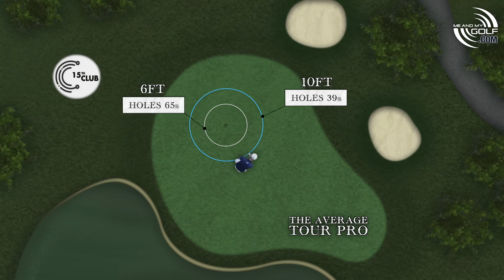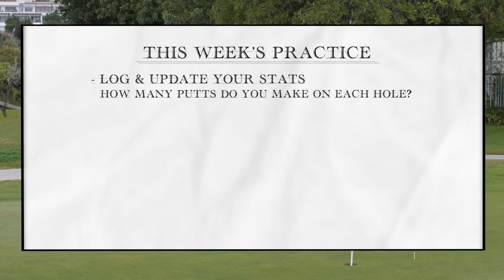Simple Putting Tips To HOLE MORE PUTTS | ME AND MY GOLF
Simple Putting Tips To HOLE MORE PUTTS - Today we share with you week one of our brand new 'Complete Putting' coaching plan. In this video we will give you simple tips that will definitely help you hole more putts! This will include tips on your putting technique and how you should read greens, as well as giving you the perfect practise to integrate this into your putting game as smoothly as possible. We have also have a bonus feature in this plan where we provide you with more information on the putter to help you maximise the putters capabilities as well as you possibly can!

Chapters
0:00 Intro.
00:11 - TECH TALK - Putter Length and Posture
03:53 - TECHNIQUE - Set Up
05:33 - GREEN READING
10:08 - DID YOU KNOW?
11:11 - PRACTICE PT 1 - Calibration Station
14:31 - PRACTICE PT 2 - Green Reading
18:11 - YOUR PRACTICE - Summary

We are proud to be partnered with these brands 👇🏻